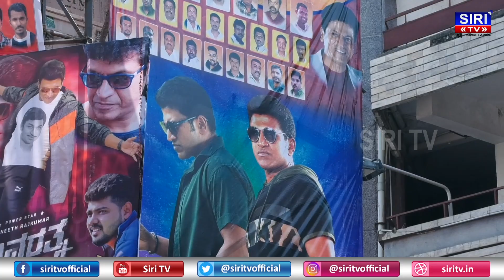ಶುರುವಾಯಿತು ದರ್ಶನ ಪುನೀತ್ ಫ್ಯಾನ್ಸ್ ವಾರ್ | Darshan | Puneeth Rajkumar | SIRI TV